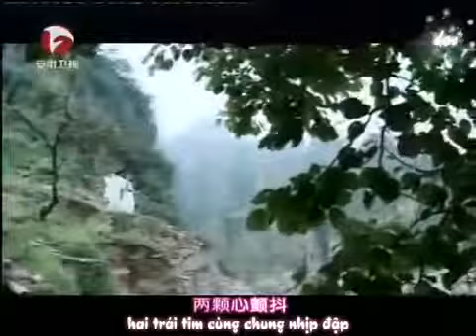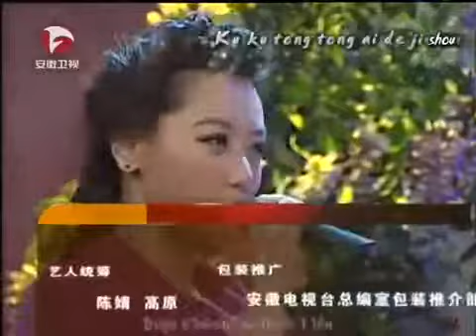Phi Thuong Tinh Cu Ly 2010e.flv